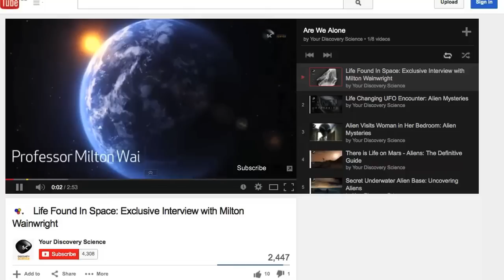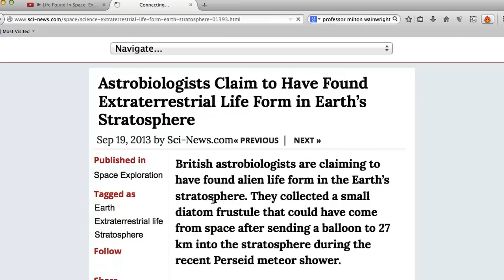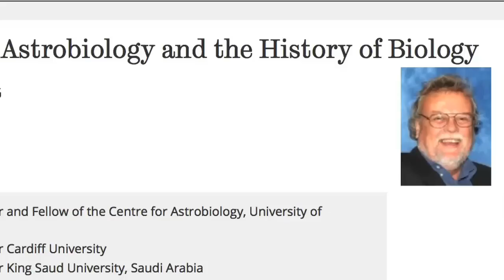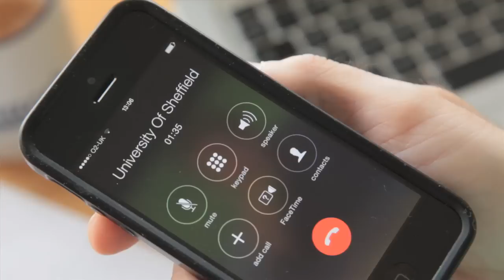Alien Matters: Ep 1 - The Idea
So you've seen us launch our logo to space to try and find alien bacteria with Milton Wainwright and his team, well check out how we did it right here.

Meet Steve and Shaun two of Discovery Science's resident filmmakers, they are about to embark on a journey across the UK to find Milton and his team who are trying to finding alien bacteria in space. In this episode Steve get's the big idea!